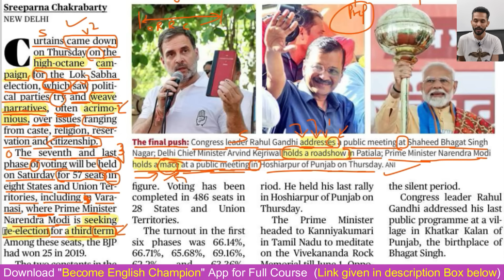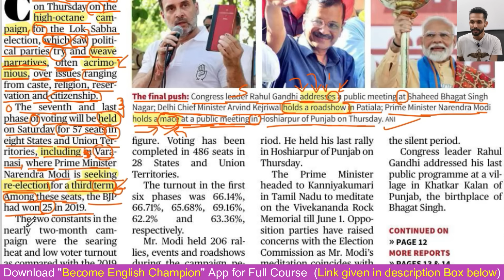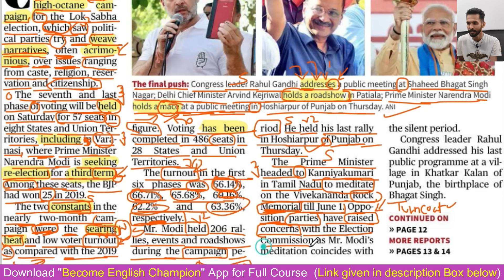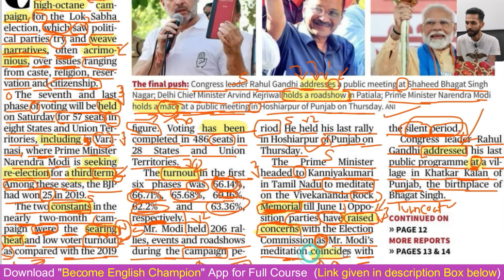Improve English Reading Skill || The Hindu || Learn English Grammar and Vocabulary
In this video, you will learn how to read English Newspapers to improve your English Reading and Writing skills.

✅Android Users
Step 1 - Download App First
Or
Open this link and join directly

To buy, pay the amount through Google Pay, Phone Pe, or Paytm at 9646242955 and send your address to the same WhatsApp number

📕📕You can buy Main book from Amazon also for Rs 520 (₹430 + 90 shipping)

Regards
Ankush Insan